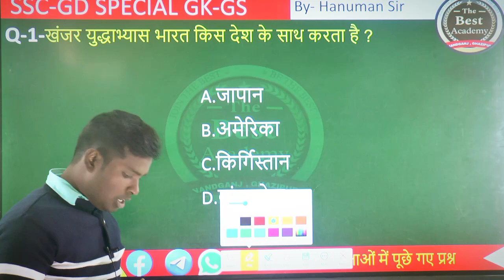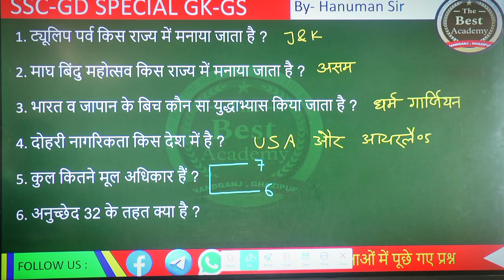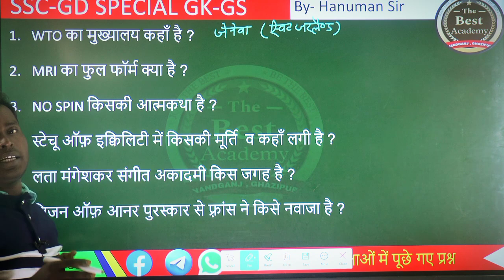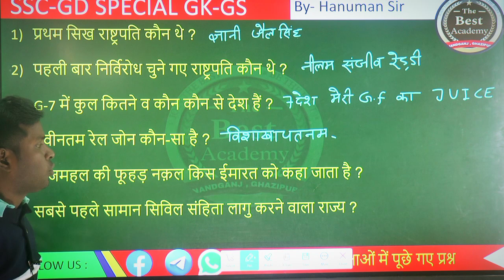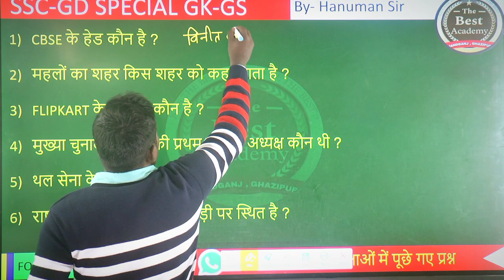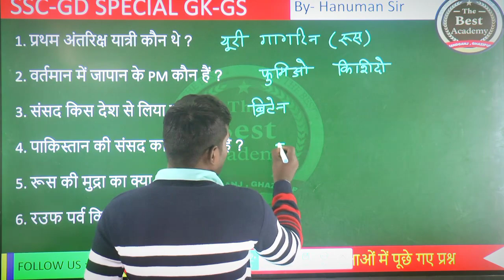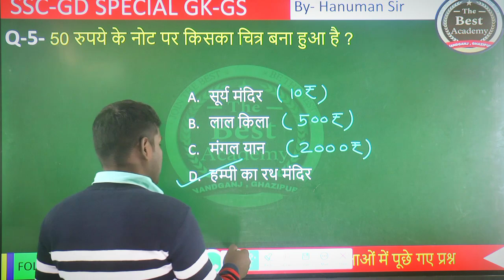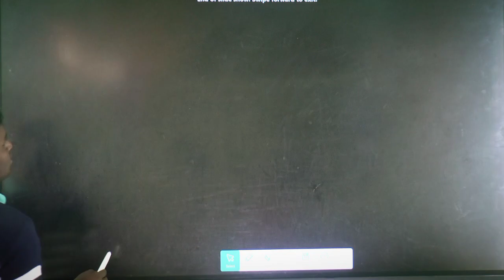SSC GD CONSTABLE GK/GS | SSC GD GK Practice Sets | SSC GD GK Syllabus 2024 By Hanuman Sir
up police constable review exam
up police
ssc gd
sscgd exam
sscgd review
sscgd practice set
ssc gd exam 2023
sscgd exams
competitive exam
competitive exams ssc gd
competitive exams ssc gd 2023
gk
gk gs
gk gs 2023
gk gs exams
sscgd practice set
ssc gd exam practice set
ssc gd exam 2024
ssc gd crack exam
ssc gd review exam
ssc gd syllabus
ssc gd kaise nikale
ssc gd form kaise bhare
ssc gd topper
ssc gd mark
ssc gd nigative mark
ssc gd exam review paper
ssc gd
sscgd
Ssc Gd
SSC GD Syllabus Gk By Hanuman Sir GK/GS Review Practice Set
ssc gd class ssc gd review exam ssc gd gk ,ssc gd gk gs ssc gd practice set # ssc gd important questions revision
Exam 2024 | SSC GD GK/GS Syllabus 2024 | GK|Hanuman Sir Exam 2024 | SSS GD Syllabus | SSS GD Practice Set 04  Gk By Hanuman Sir 1 , ssc gd result , ssc gd vacancy , ssc gd maths vacancy , ssc gd maths vacancy 2023
ssc gd maths vacancy 2024 , ssc gd cutoff , ssc gd maths previous year questions , ssc gd maths by hanuman sir , ssc gd new vacancy , ssc gd maths , ssc gd constable maths , ssc gd maths complete practice set

SSC GD CONSTABLE MATHS REVIEW PAPER ,
SSC GD CONSTABLE MATHS CLASS , SSC GD PRACTICE SETS -1 , SSC GD CONSTABLE MATHS REVIEW PRACTICE SETS-03
ssc gd asam cutt off, ssc gd result all state , ssc gd exam review static gk gs , ssc gd exam static GK by hanuman sir , ssc gd practice set 03 , ssc gd paper solve  , ssc gd marathon class
ssc gd current affairs for competitive exams, ssc gd for competitive exams , ssc gd lost 6 months gk gs exams , lucent gk ssc gd , Lucent's gk gs exams ssc gd 2024 , ssc gd exam static gk 2024 , ssc gd calendar , ssc gd constable calendar , ssc gd constable pad , ssc gd gk gs daliy practice set , ssc gd gk gs exams lucent
best teacher for ssc gd  , best practice set for ssc gd  , crack exam for ssc gd , best daily current affairs , ssc gd new vacancy 2023-24
ssc gd syllabus , static gk best teacher , important static gk , static gk best class , ssc gd best book , ssc gd class 2023SSC GD Constable GK/GS | SSC GD Practice Set 3🔴SSC GD Syllabus 2024 | SSC GD By Hanuman Sir
ssc gd syllabus 2023-24 | ssc gd new vacancy 2023-24 | By Hanuman Sir

SSC GD CONSTABLE GK/GS | SSC GD GK/GS By Hanuman Sir | SSC GD Previous Year Practice Set 1
ssc gd result | ssc gd previous year questions  |ssc gd practice set | ssc gd gs , ssc gd gk gs ,
Class by hanuman sir | Previous Year Question Paper Set | SSC GD Maths Q | SSC GD Maths Previous Year Question